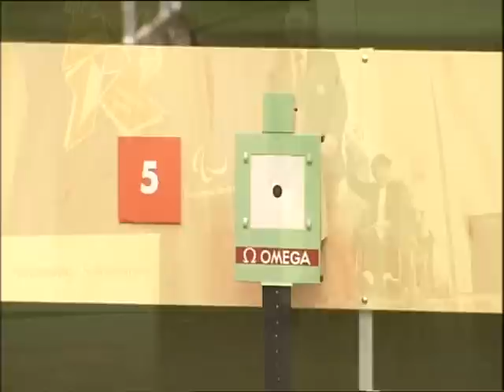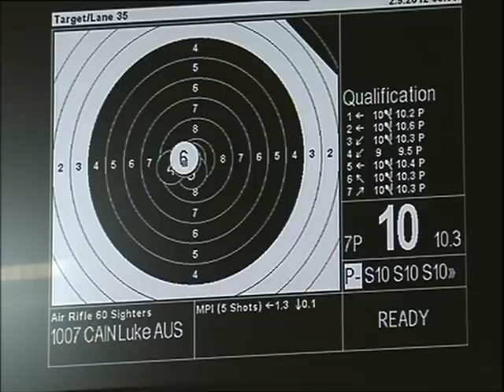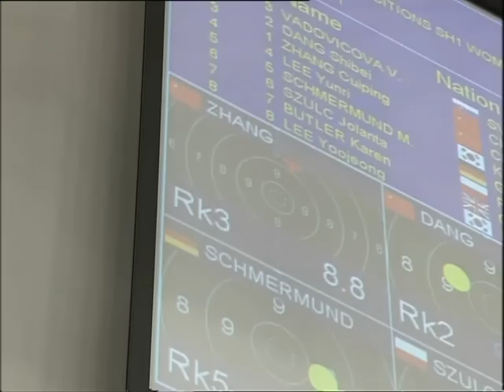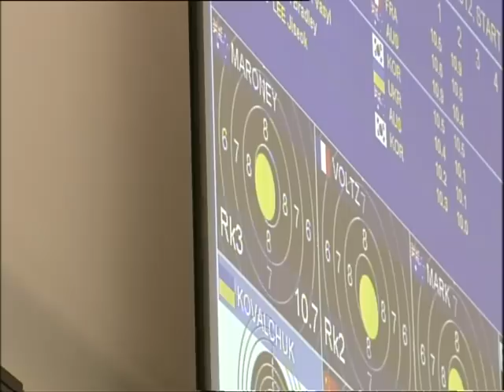Shooting highlights from London 2012 Paralympic Games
Shooting has been a part of the Paralympic Games since 1976 in Toronto and is open to all athletes who have a physical impairment.

The sport is a test of accuracy and control, in which competitors use pistols or rifles to fire a series of shots at a stationary target.

There are two categories of competition -- wheelchair and standing -- and athletes compete in rifle and pistol events from distances of 10m, 25m and 50m in men's, women's and mixed competitions.

Shooting employs a classification system that allows athletes from different disability classes to compete in the same event either individually or in teams.

The sport is governed by the IPC and co-ordinated by the IPC Shooting Sport Technical Committee following the modified rules of the International Shooting Sport Federation (ISSF). These rules take into account the differences that exist between Shooting for the able-bodied and Shooting for persons with an impairment.

The International Paralympic Committee (IPC) is committed to enabling Paralympic athletes to achieve sporting excellence and to develop sport opportunities for all persons with a disability from the beginner to elite level. In addition, the IPC aims to promote the Paralympic values, which include courage, determination, inspiration and equality.